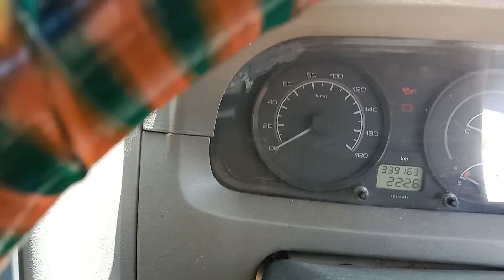2012 Tata SUMOGOLD EX Anantapur